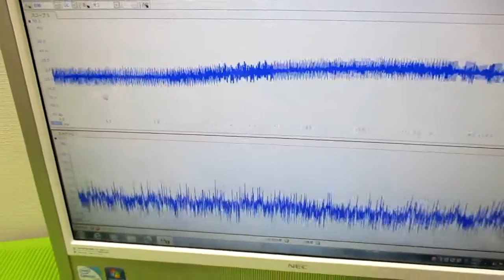メガヘルツの超音波発振制御プローブを利用した実験動画 ultrasonic-labo